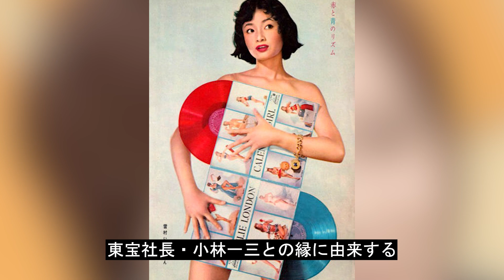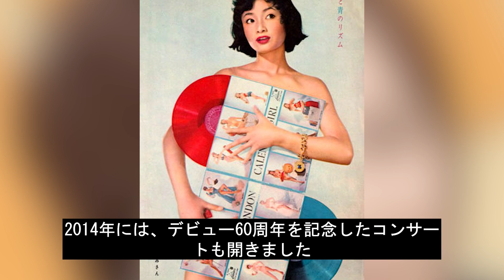雪村いづみが背負った２５億の借金や苦労とともに切り開いてきた波乱万丈の人生に涙が止まらない...「三人娘」と呼ばれ人気を博した歌手の隠し子の正体や現在の職業に驚きを隠さない...